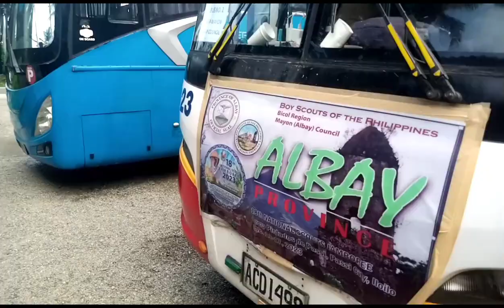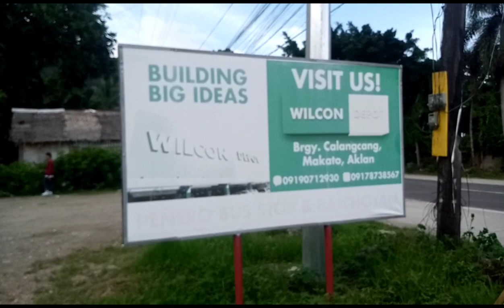Part5 Aklan navas mealstop Passi city iloilo-Albay Ligao city 12/17/23